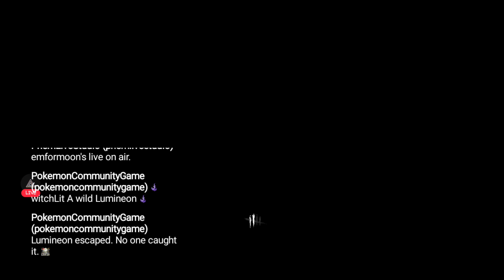trapper gameplay doesn't stop 🌬no commentary🌪